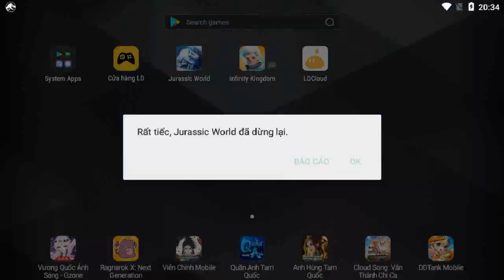Earth Shattering Reward Unclocked Kaprosuchus II Game Jurassic World II Dinosaurs Book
Dinosaurs Book is pleased to introduce.
Dinosaurs Battle Earth Shattering Reward Unclocked Kaprosuchus.
Today was the first day of fighting, so I climbed to 28th Top 5% Predator. But then met a strong opponent too. Because it's free to play, no hacks, no card loading, you can only stop here. The best video about dinosaurs. See dinosaurs fighting eachother in a series of short battle clips. Spectacular dino fights give you the taste of how the jurassic world looked like. Watch the epic Battle Earth Shattering Reward Unclocked Kaprosuchus - dinosaur video for kids, family and dinosaurs fans.